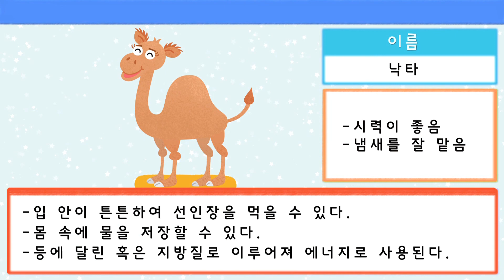눈이 가장 좋은 동물은?! | 디노카 대모험 14화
디노카와 함께 세친구들 앞에 펼쳐진 신비한 동물 세계!
오늘은 눈이 좋아서 멀리 볼 수 있는 '낙타'를 만나봐요~!
디노카 대모험! 빵빵!!